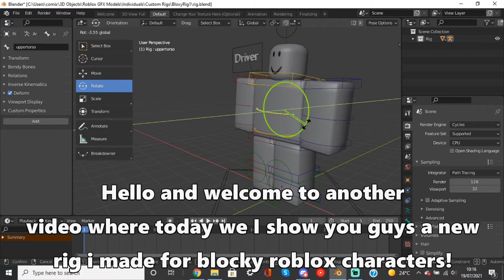Blocky Rig For Roblox (V1)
This is a blocky rig for 2.8x, and at the same time contains drivers :D